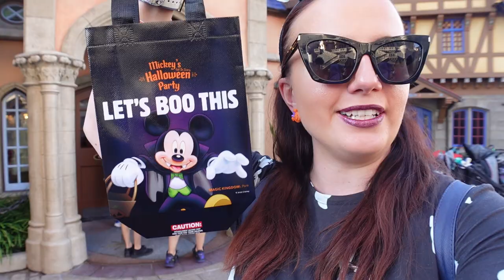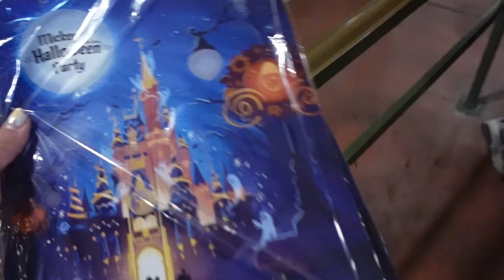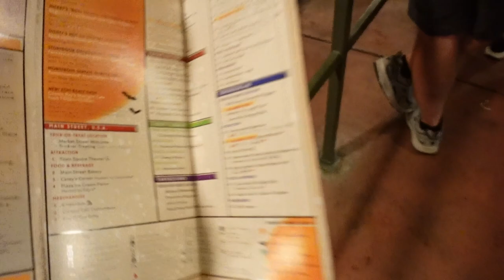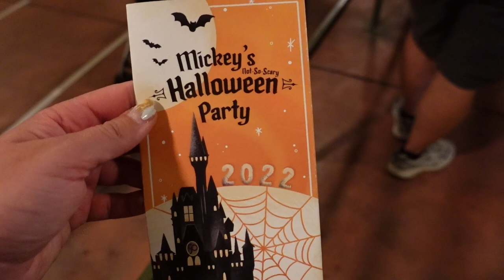Walt Disney World Vlogs Oktober 2022 - Magic Kingdom Tag 12 - Mickey's not so scary Halloween Party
Inhalt
0:00 Begrüßung & Einleitung
1:18 The Dapper Dans
2:22 Space Mountain
3:50 Tomorrowland Speedway
4:57 Spring Roll Snack
5:25 Meeting mit den Prinzessinnen
6:49 Start der Halloween Party
8:48 People Mover
10:14 Trick or Treat
11:33 Pecos Bill Tall Tale Inn and Cafe
12:19 Hocus Pocus Villain Spelltacular
15:02 Monsters Inc. Laugh Floor
19:09 Dance Party mit den Monster AG Charakteren
23:53 Magic Kingdom Halloween Fireworks
28:08 Pirates Halloween Overlay
30:27 Mickey's Boo To You Halloween Parade
32:53 Halloween Charaktere
35:30 Ende der Party & Fazit